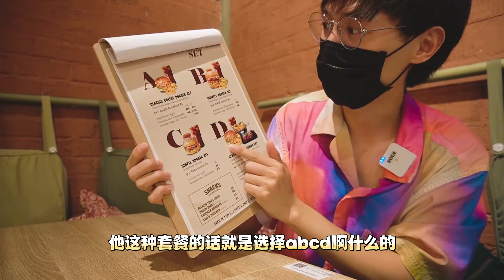泰国普吉岛旅游 当地汉堡网红店怎么样